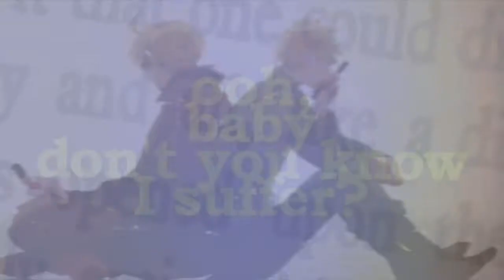Usuk//Supermassive Black Hole [HBD APPLEPIE♥]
So first of all...HAPPY BIRTHDAY DARLING :'D
This is part for the supah-cool worm we made for April's birthday because she's awesome and you people should go watch the whole thing

I know this is short but WHAT DO YOU EXPECT FROM ME

OH AND DON'T FORGET TO GO SUB THE AWESOME BDAY GIRL BECAUSE SHE'S AWESOMELY AWESOME. AWESOME. WESOME.ESOME.SOME.OME.ME.E. YAY

Also woot audition for SBS Studios~If I get in, I'd like to be Prussia or N.Italy :3